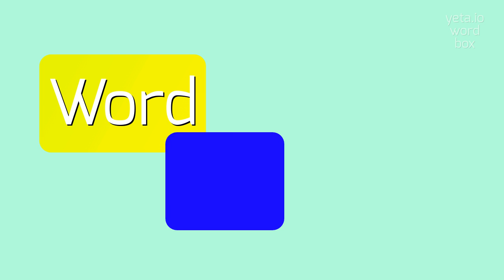TANQUEN - HOW TO PRONOUNCE TANQUEN?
TANQUEN - doing Tanquen right in 2023

How do you pronounce Tanquen?
Is there any specific emphasis while saying Tanquen?
What are some other ways to pronounce Tanquen?
TANQUEN Meaning And Definition:
Tanquen is a surname of Spanish origin, typically associated with individuals hailing from Spanish-speaking countries.
It may also refer to a place or business with the same name.
TANQUEN Pronunciation:
To pronounce 'Tanquen', say 'tan-ken' with the emphasis on the first syllable.
Use TANQUEN In Your Speech:
1. I met a person with the surname Tanquen
2. Tanquen is a common last name in Spain
3. The Tanquen family has a long history of living in Argentina
Please answer in comments for the most popular TANQUEN questions:
1. What is the origin of the surname Tanquen?
2. How do you spell Tanquen?
3. Are there any famous people with the last name Tanquen?